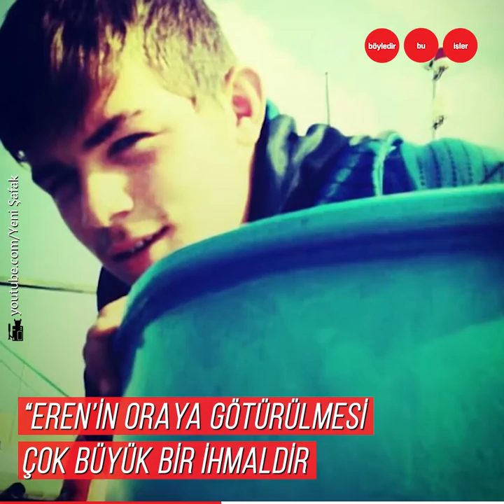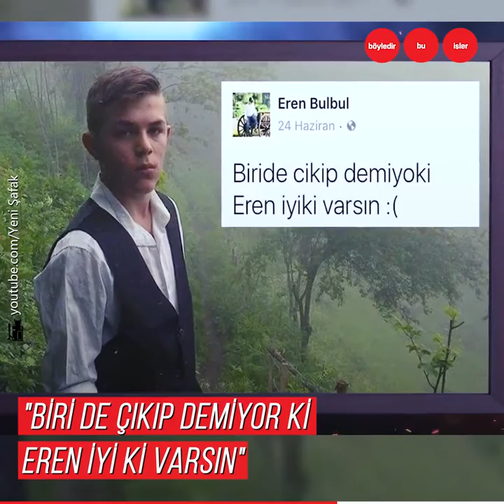15 yaşında terörün kalleş yüzünü bize tekrar gösteren Eren Bülbül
O, küçük omuzlarında büyük yükleri taşıyan bir gençti...
Ölümünde ihmal var mı?
İntikamı nasıl alındı?
Terörün kalleş yüzünü bize tekrar gösteren ve
15 yaşında şehit olan Eren Bülbül.
Rahat uyu...